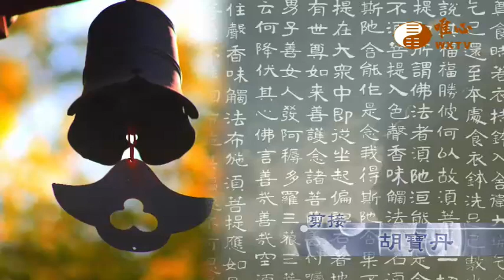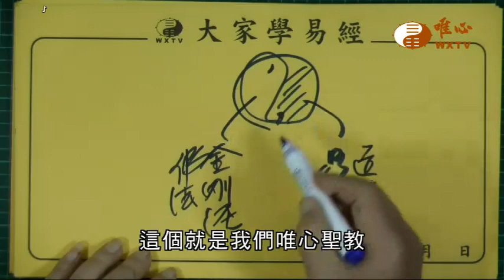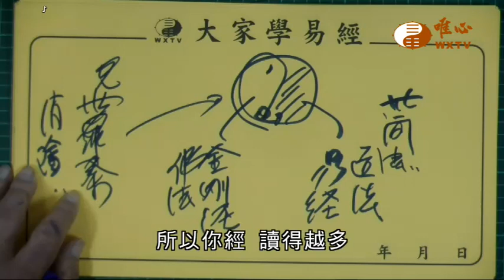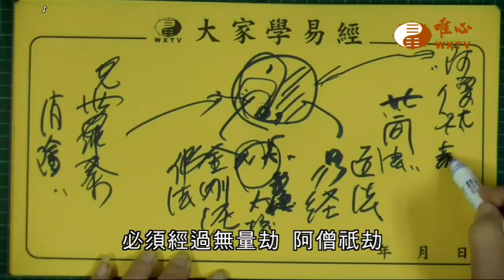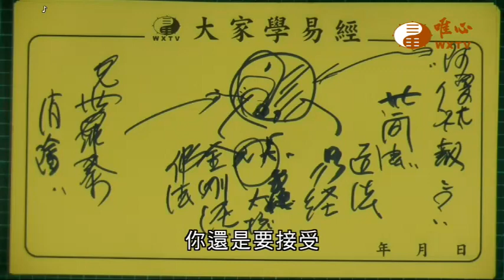【金剛般若波羅蜜經859】｜ WXTV唯心電視台